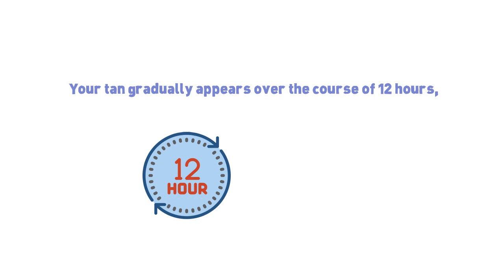Spray Tanning in New Jersey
Spray Tanning is one of the fastest developing trends in the beauty industry.
Endless Sun uses only the highest quality products for this service
Your tan gradually appears over the course of 12 hours, lasting an average of 5-10 days. Results can last up to 2 weeks with proper care.
You can have a beautiful bronze glow all year long!

Visit or Contact Now!
Endless Sun Tanning